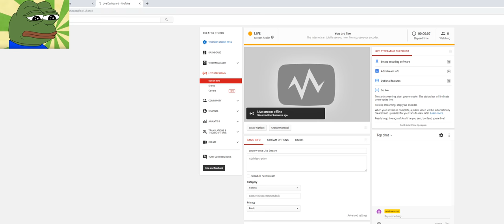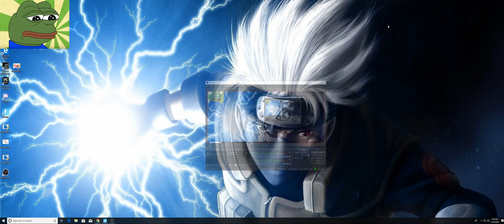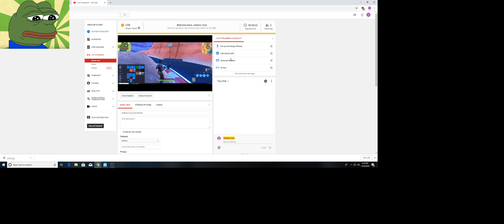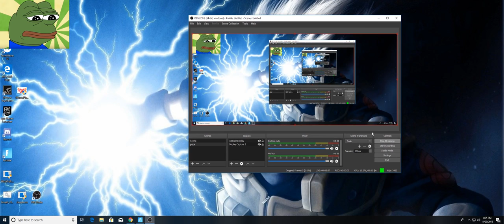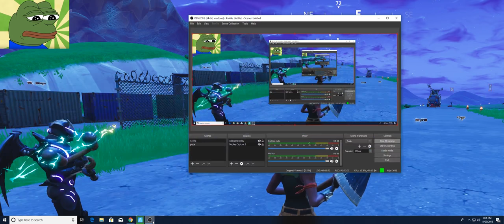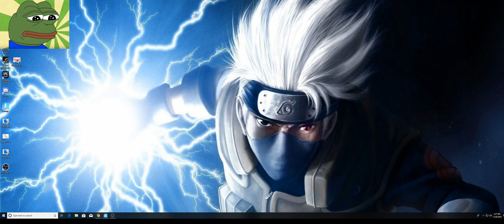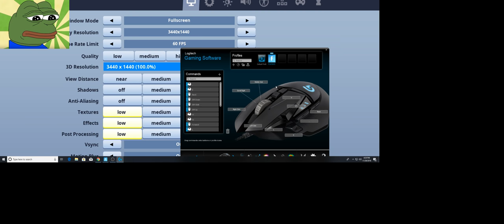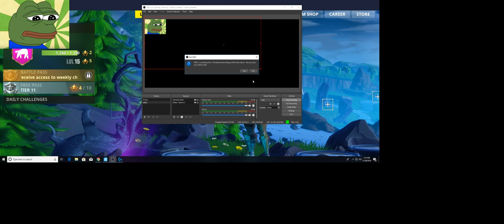andrew cruz Live Stream